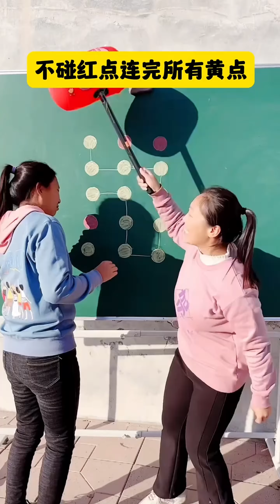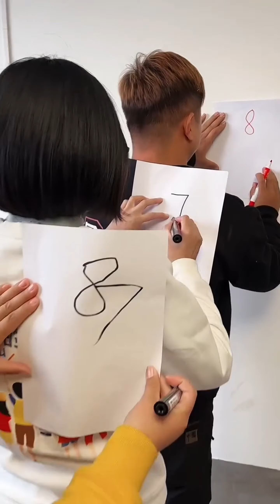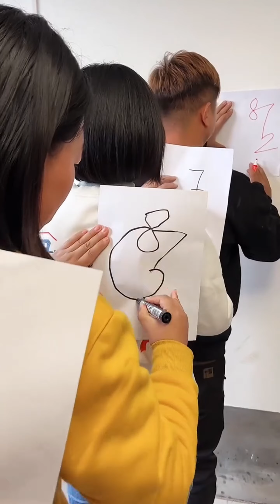Can you connect all the yellow dots without touching the red dots?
Welcome to the "Funny Family Games" channel, a hub for rural comedy videos full of joy and laughter.

In this channel, we shoot hilarious short skits every day to share the joyful moments of life. Our content is filled with laughter and fun, dedicated to bringing you light-hearted moments through funny jokes and sketches. Whether it's a humorous interpretation of everyday occurrences or creatively crafted short plays, they are all the result of our passionate work.

If you enjoy our comedy videos and are looking for a source of joy in your daily life, be sure to subscribe to the "Funny Family Games" channel and click the bell icon.

On the "Funny Family Games" channel, let's laugh at life together and enjoy every moment of happiness!

Rest assured, our video content complies with YouTube community guidelines and contains no violations.
# Funnyfamily#Partygames#Familygames